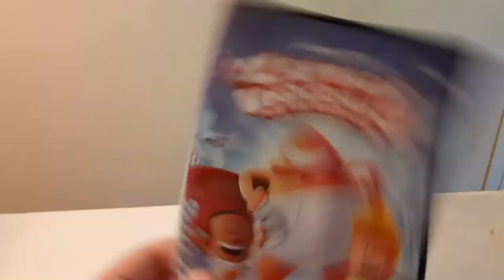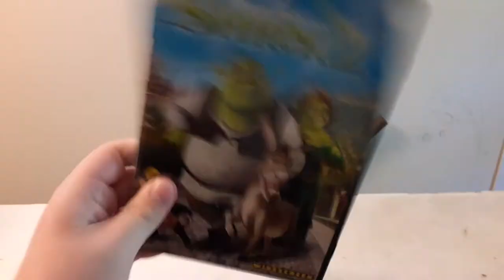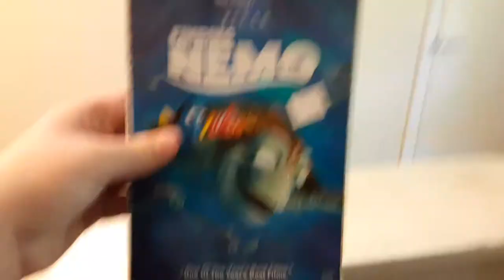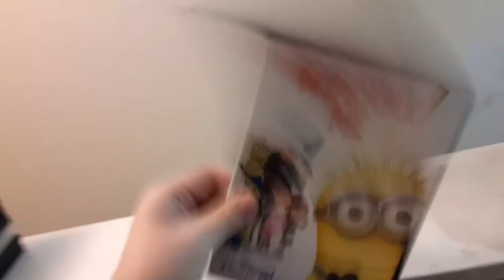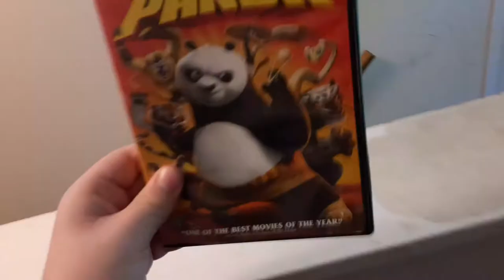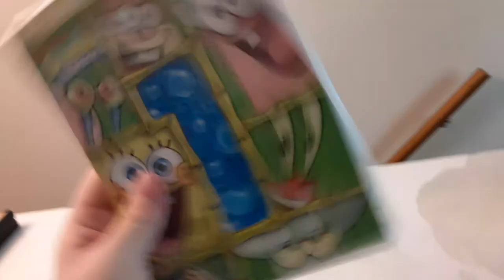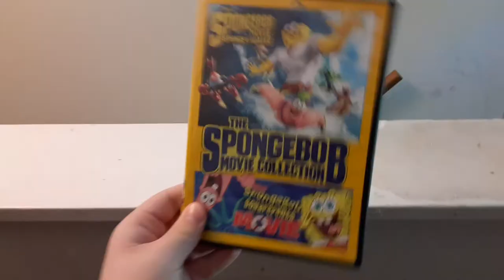DVD Collection In A Nutshell (Premiere Version)